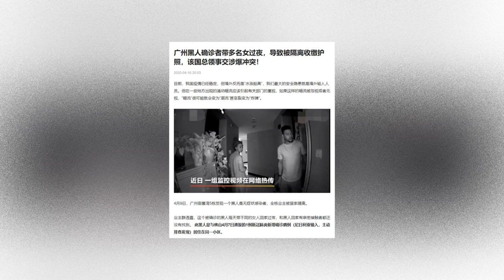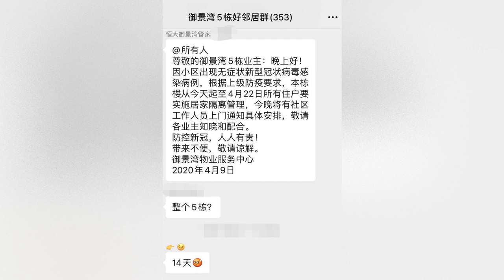广州外籍男子无症状感染者，每天带不同女人回家！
广东佛山某小区第5栋楼一非洲籍男子被确诊为新冠病毒无症状感染者，随后，整栋楼的居民都进行居家隔离14天。3月19号，该男子从广州白云机场入境，然后由专车接送至广州市临时集中留验点。3月22日晚，该男子返回佛山南海住所，进行14天居家隔离，并在隔离期满后都没有发现症状。但4月7号，该患者新冠病毒核酸检测结果显示为阳性，被专家诊断为新冠肺炎无症状患者。 视频曝光私生活混乱，曾带多名不同女子过夜，4月10日，一组监控视频画面中显示该名非洲籍男子在2019年2月16日至2020年4月4日期间，与多名不同女子密切来往。